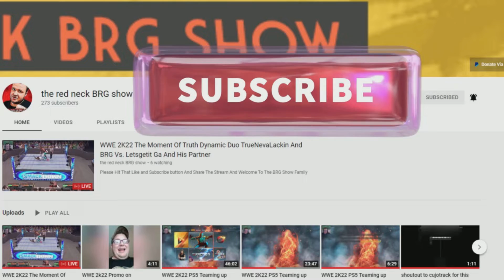WWE 2k22 Burger King And Ronald McDonald Lay The Smackdown